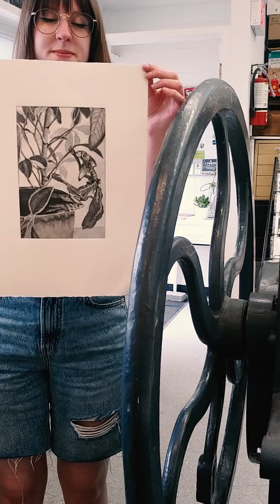Printing my Faerie Intaglio Etching